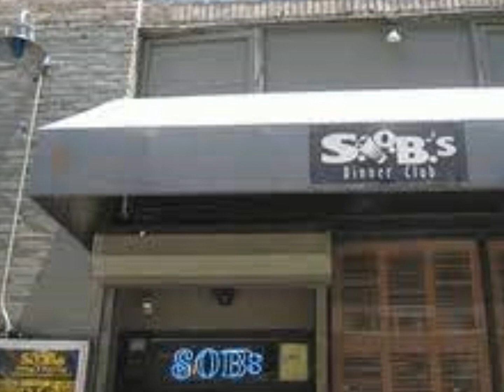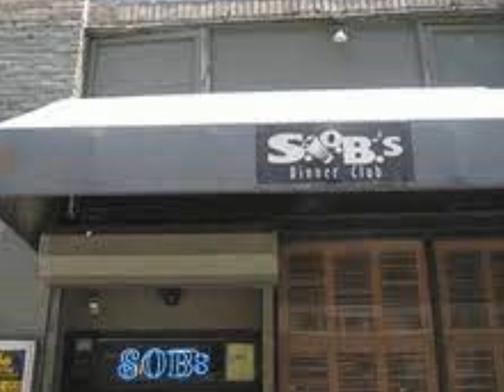TABOU COMBO (8-25-89)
THE nanchanger CHANNEL PRESENTS TABOU COMBO, LIVE AT S.O.B.'s IN N.Y.C., FRIDAY, AUGUST 25, 1989, ENJOY!!

SHOUT OUT TO "D'Nucci"

SOURCE: Sony Handheld Cassette Recorder_Maxell UDX-II 90_Audacity_wav_Y/T